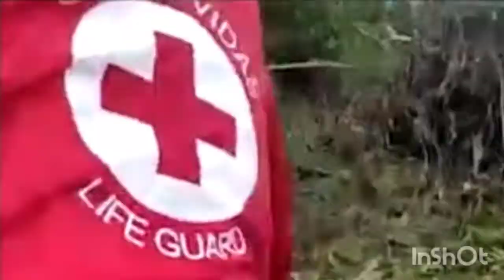CADEIRANTE É RESGATADO DE BARCO, POR BOMBEIROS, APÓS FAMÍLIA FICAR ILHADA NA BAHIA!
O canal Augusto Rocha, no Youtube, traz informações sobre o resgate de um cadeirante de 18 anos em Angical, região Oeste da Bahia.

Jovem cadeirante fica ilhado após chuvas na Bahia e é resgatado de barco

Um jovem com deficiência foi resgatado pelo Corpo de Bombeiros da Bahia após ficar ilhado no povoado de Ouriçangas, na zona rural do município de Angical. A região foi atingida por fortes  fortes chuvas nesta semana, e as enchentes impediram o deslocamento do rapaz e sua família. Os militares fizeram o resgate do rapaz e sua cadeira de rodas em um barco.

De acordo com a Secretaria de Comunicação Social da Bahia, a família do rapaz de 18 anos passou o Natal em Ouriçangas, mas se viu ilhada após as enchentes de ontem. Além de estradas alagadas, uma ponte que corta a rodovia BA-465 foi danificada, o que impediu que a família voltasse para a sua cidade de origem, Luís Eduardo Magalhães.

Com 21 mortos, Bahia tem 30% das cidades em situação de emergência

As chuvas atingiram cem cidades do estado. Ao menos 21 pessoas morreram, outras 350 estão feridas e mais de 60 mil estão desabrigadas.

De acordo com a major Reijane Dantas dos Santos Martins, houve um excedente no volume de água da barragem de Ouriçangas. "Com isso, pontes caíram e as estradas que ligam a cidade de Angical foram destruídas, deixando esses moradores ilhados. Nós fomos aos locais e fizemos esses resgates", detalhou a subcomandante do 17º GBM (Grupamento de Bombeiros Militares), de Barreiras, foi responsável pelo resgate.

Após o resgate, o jovem e sua família foram levados para um abrigo montado pela prefeitura no centro do município de Angical.

O grupamento da major também resgatou uma idosa na localidade de São Joaquim. Ela precisou ser levada de maca para o atendimento médico em uma ambulância. De acordo com a Secom da Bahia, foram 37 pessoas resgatadas nas localidades de Barreiras Norte, Surupita e Morada da Lua de Baixo.

Um jovem cadeirante de 18 anos foi resgatado de barco por bombeiros após toda a família ficar ilhada no Povoado de Ouriçangas, zona rural da cidade de Angical, oeste do estado.

De acordo com a Secretaria de Segurança Pública da Bahia (SSP-BA), as chuvas provocaram a inundação de estradas e a danificação da ponte sobre a BA-465, o que impossibilitou que os moradores da região deixassem o local.

A família mora na cidade de Luís Eduardo Magalhães e passava o período das festas de fim de ano na casa de parentes quando foi surpreendida pela enchente.

Após o resgate, eles ficaram sob os cuidados de um abrigo montado pela prefeitura no centro do município. O resgatado aconteceu na terça-feira (28).

De acordo com a major Reijane Dantas, subcomandante do grupamento dos bombeiros de Barreiras, essas pessoas estavam na zona rural quando a barragem de Ouriçangas excedeu o volume da água.

Segundo ela, pontes caíram e as estradas que ligam a cidade de Angical foram destruídas, o que deixou os moradores ilhados. Até mesmo o resgate precisou ser feito de barco.

Ainda em Angical os bombeiros resgataram uma idosa que estava ilhada na localidade conhecida como São Joaquim. Ela precisou ser socorrida em uma maca e levada para atendimento médico em uma ambulância.

Na cidade de Barreiras, os bombeiros fizeram o resgate de 37 pessoas nas localidades de Barreiras Norte, Surupita e Morada da Lua de Baixo.

Chuvas na Bahia

Ao todo, 21 pessoas morreram em decorrência das fortes chuvas no estado da Bahia.

De acordo com a Superintendência de Proteção e Defesa Civil (Sudec), 77.092 pessoas desabrigadas ou desalojadas.

O número de desabrigados – que são as pessoas que perderam seus imóveis e precisam de apoio do poder público – está em 34.163. Já o total de desalojados – que são as pessoas que também perderam os imóveis, mas foram alocadas em casas de familiares – está em 42.929.

A Sudec informou que 471.786 pessoas foram afetadas pela chuva. O número de feridos não foi alterado desde a segunda-feira (27), e segue em 358 pessoas. Nesta terça, 136 cidades estão sob decreto de situação de emergência.